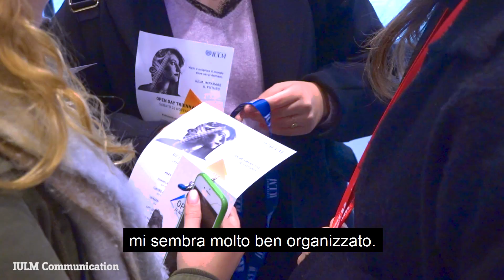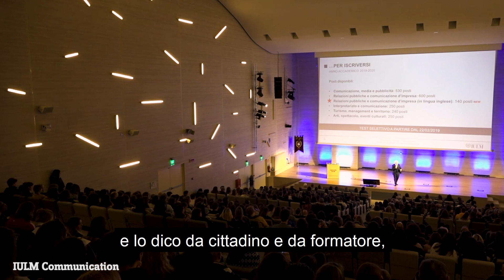Open Day Lauree Triennali - 24 novembre 2018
Interviste ai partecipanti all'Open Day dell'Università IULM dedicato alle Lauree Triennali del 24 novembre 2018. Guarda il video!